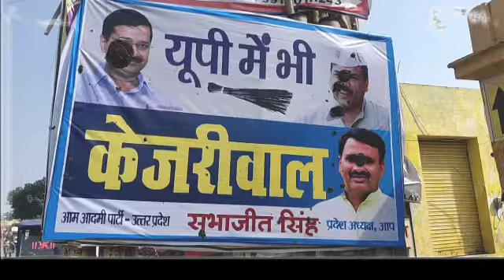newsjunction आम आदमी पार्टी के संयोजक अरविंद केजरीवाल का अयोध्या धाम में विरोध